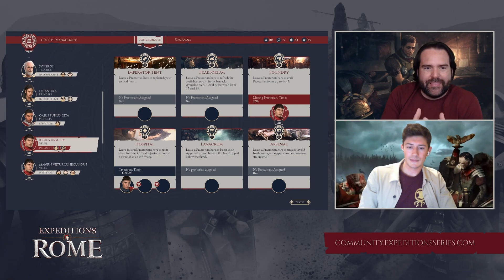Expeditions: Rome - DevStream #08: Crafting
Check out the 8th DevStream for Expeditions: Rome, where Senior Producer Brad Logston once again hosts Combat Designer Hans Emil Hoppe Rauer to discuss how crafting fits into the intricate meta systems of Expeditions: Rome.

In Expeditions: Rome, you exert the will of Rome through your actions across the world stage, from the bright blue coasts of Greece to the deep forests of Gaul. Decide how people will view you, and Rome. Will you strike with an iron fist, or speak with a silver tongue? Will you embrace the political heritage of the Republic, or carve your own path as you navigate the complex politics of the Roman Senate? Every choice matters as you decide the fate of your legion, your close companions, and of Rome itself.

Expeditions: Rome is developed by Logic Artists, from Copenhagen, Denmark, who were also responsible for the critically acclaimed Expeditions: Conquistador and Expeditions: Viking. But as we all know: all roads lead to Rome. The game is set to release January 20, 2022.